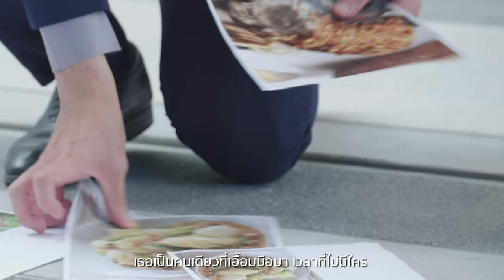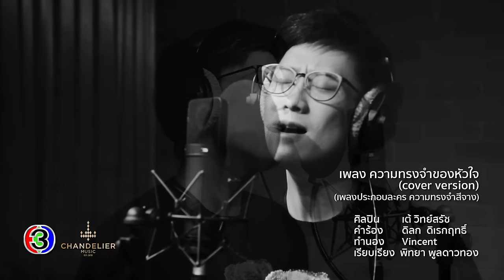ความทรงจำของหัวใจ (cover version) Ost.ความทรงจำสีจาง | เต้ วิทย์สรัช | Official MV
เพลง ความทรงจำของหัวใจ (cover version)
ศิลปิน  เต้ วิทย์สรัช
คำร้อง  ดิลก  ดิเรกฤทธิ์
ทำนอง  Vincent

ดาวน์โหลดเพลงประกอบละคร ความทรงจำสีจาง

ในความทรงจำที่เหมือนเลือนราง ยังมีหนึ่งคนเท่านั้น
ที่ฉันไม่ลืมจะคิดถึงกัน มันจำเอาไว้ขึ้นใจ

* เธอเป็นคนเดียวที่เอื้อมมือมา เวลาที่ไม่มีใคร
 ฉันใช้ทุกวันตามหาหัวใจ เพิ่งรู้ว่าอยู่ที่เธอ

** หากต้องลืมว่าเคยเป็นใคร ไม่อยากลืมว่าเคยมีเธอ
 คำว่ารักที่ฉันเคยเจอ เก็บความทรงจำของหัวใจ ไว้อย่างนั้น

(ซ้ำ */ **)

เก็บความทรงจำของหัวใจ ไว้อย่างนั้น